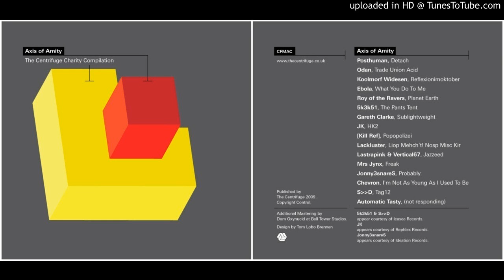Ebola - What You Do To Me [The Centrifuge - Axis Of Amity]